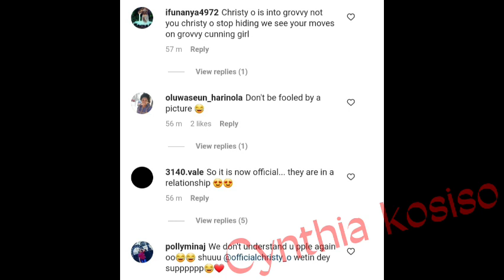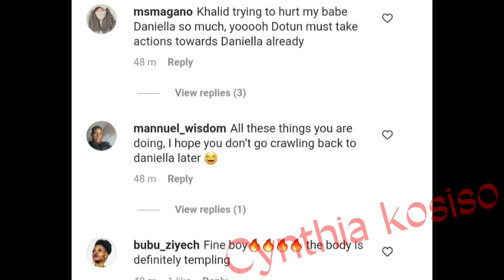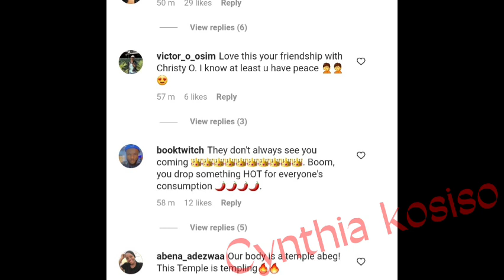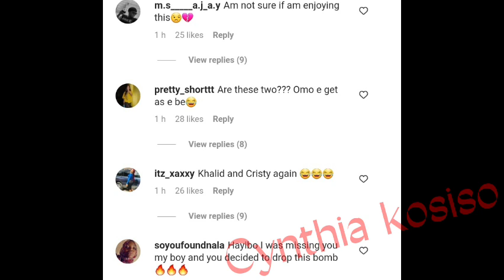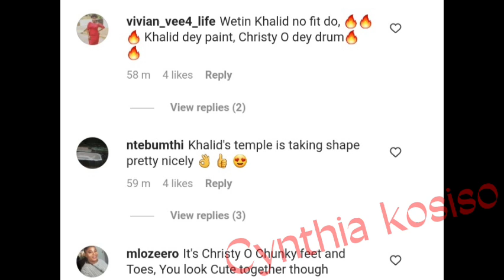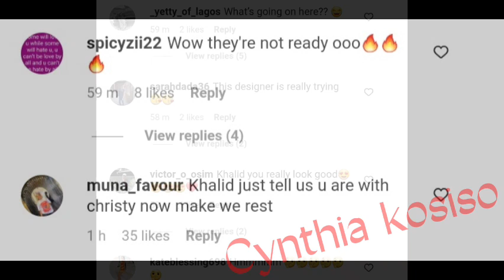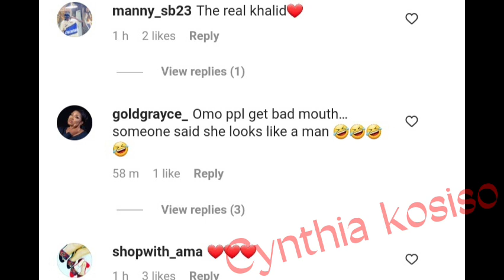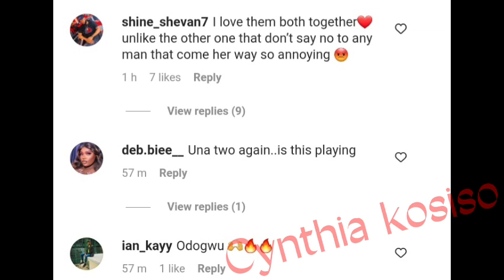Khalid finally leaves Daniella for Christy O / Daniella in pain seeing Khalid with Christy O